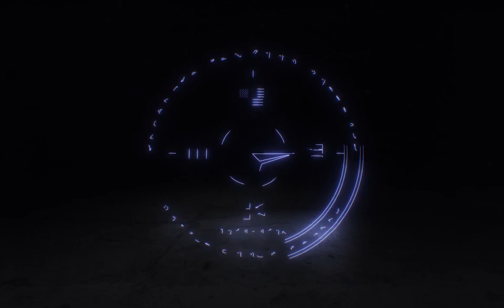Battle Group Poland conducts Croatia small arms range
BEMOWO PISKIE TRAINING AREA, POLAND
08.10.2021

Battle Group Poland soldiers joined Croatia Land Forces for a small arms range at Bemowo Piskie Training Area, Poland, August 12, 2021. Soldiers received instruction on the VHS Croatian assault rifle, the HS pistol and the M84 machine gun. This exercise improved Battle Group Poland's knowledge on Croatian weapons, enhancing readiness and interoperability. (U.S. Army video by Spc. Osvaldo Fuentes)

Film Credits: Video by Spc. Osvaldo Fuentes
Enhanced Forward Presence Battlegroup Poland

NATO
eFP
StrongerTogether
WashingtonNationalGuard
RomaniaLandForces
CroatiaLandForces